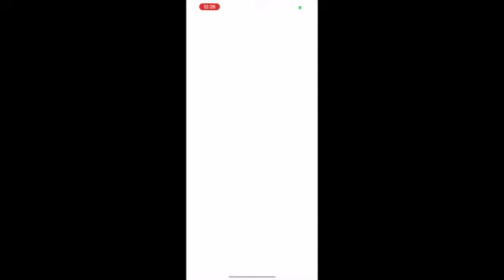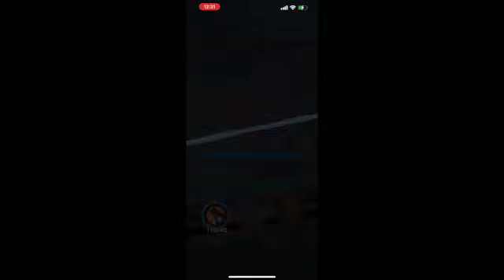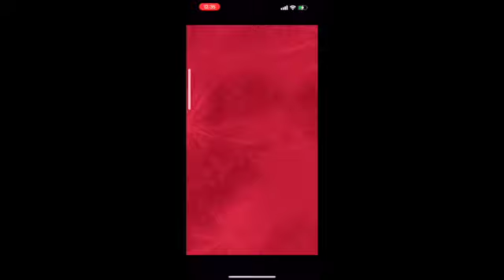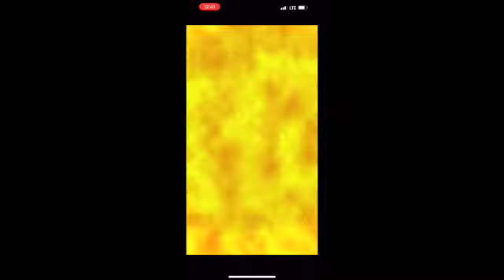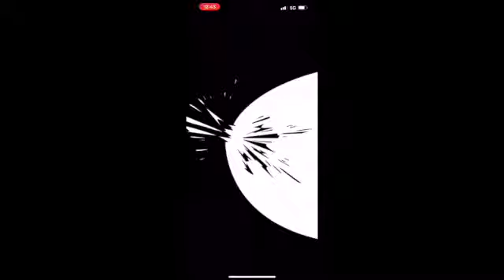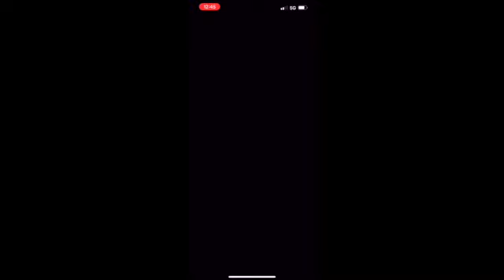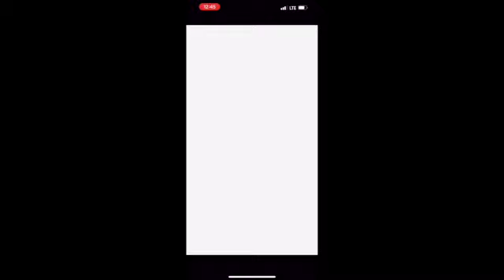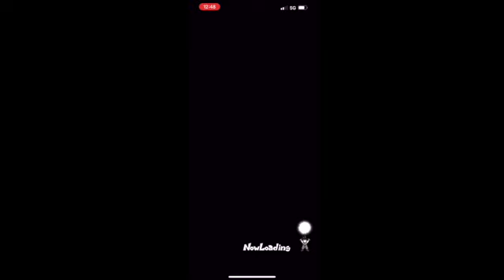EASY!!! “Tense Rising Fight ''NEW'' EVENT | DBZ DOKKAN BATTLE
just do it be a man